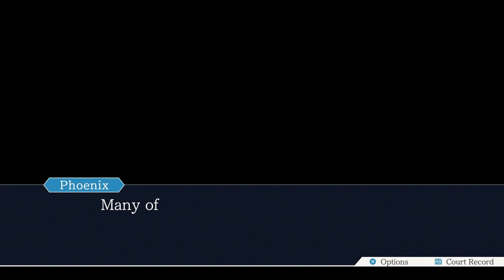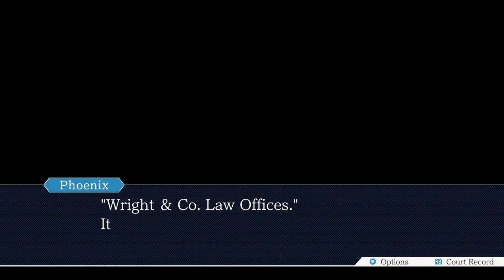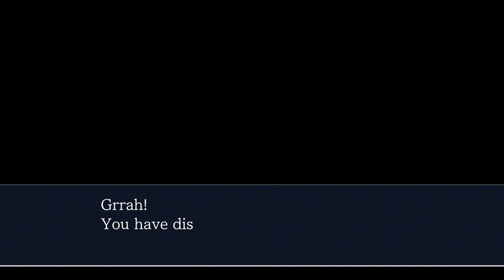JUDGE A LITTLE FREAKY